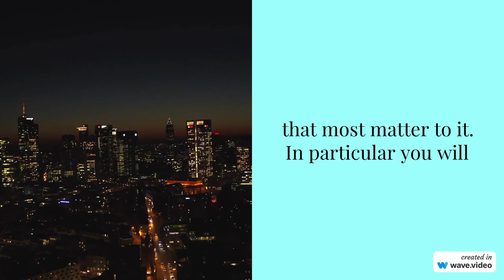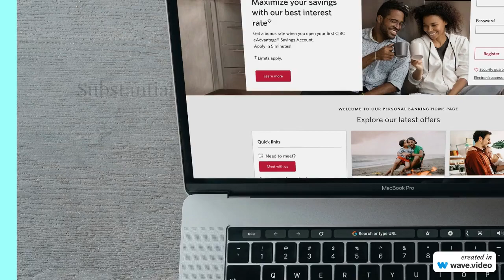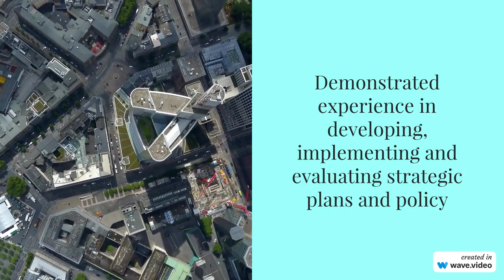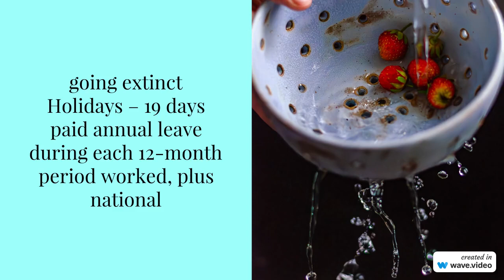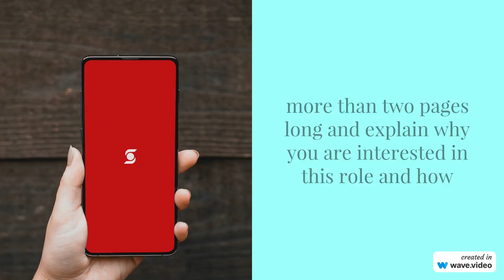JOB VACCENCY ZSL Nepal Country Representative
Our work in Nepal couldn’t be more urgent. We are looking for a leader who shares this passion and commitment. Our Country Representative will bring together and drive our conservation strategy in Nepal, setting overall direction and leading a motivated team, ensuring accountability for meeting our ambitions and maintaining alignment with ZSL’s overarching priorities.